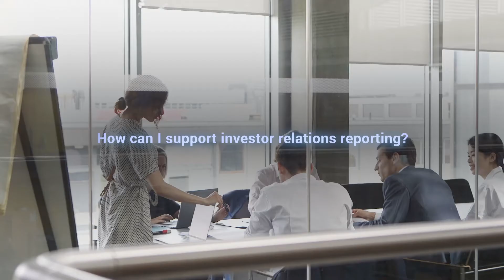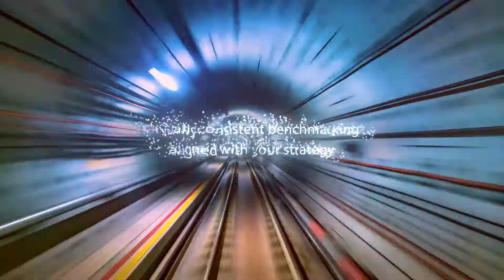Enterprise Analytics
Watch our video to find out which questions you can answer with Enterprise Analytics.